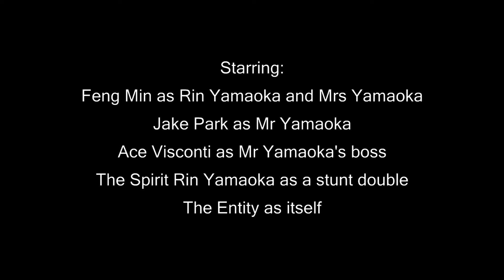Dead by Daylight: Shattered Bloodline Machinima Short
This video was made using footage recorded in Dead by Daylight, and is based on The Spirit's lore in the game. Feng plays the role of Rin Yamaoka before she became the Spirit (as well as her mother for a single shot), while Jake plays the role of her father, Ace as his boss, and Rin herself as a stunt double.